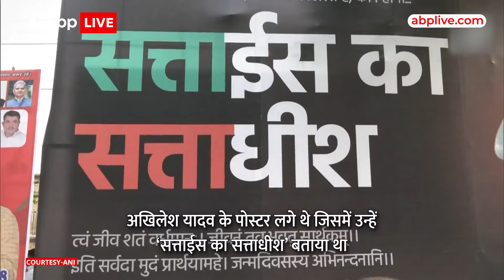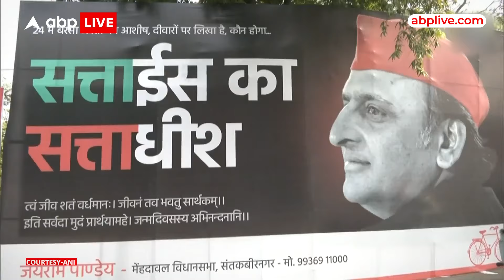UP Politics : 'हमने तो भगवान राम को पार उतारा था'लखनऊ में लगे पोस्टर पर बोले Sanjay Nishad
ABP News TV |लखनऊ (Lucknow) में पोस्टर वार जारी है। अखिलेश यादव (Akhilesh Yadav) का पोस्टर लगने के बाद अब बीजेपी की सहयोगी निषाद पार्टी के अध्यक्ष संजय निषाद (Sanjay Nishad) के पोस्टर लखनऊ के प्रमुख स्थानों पर लगे हैं। इस पोस्टर में यूपी के मंत्री संजय निषाद को 'सत्ताइस के खेवनहार' बताया गया है...जी हां हाल ही में अखिलेश यादव के पोस्टर लगे थे जिसमें उन्हें ‘सत्ताईस का सत्ताधीश’ बताया  गया था...